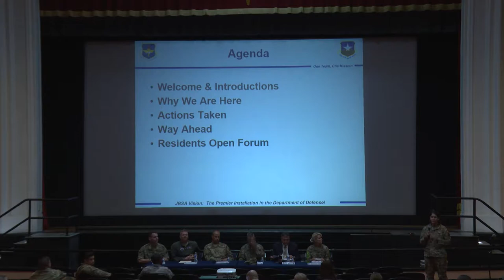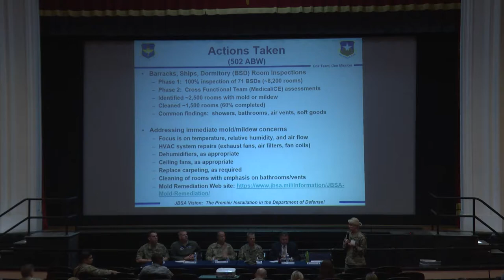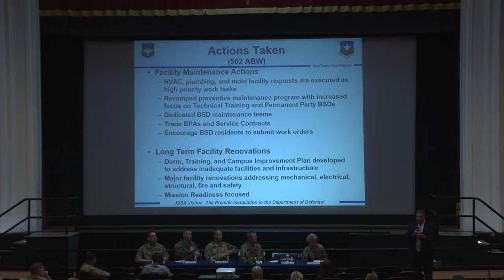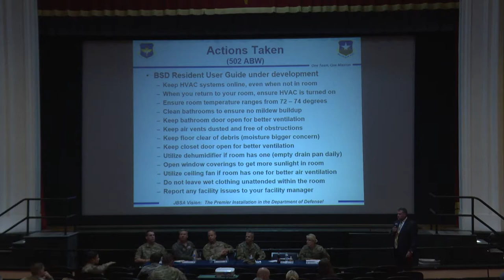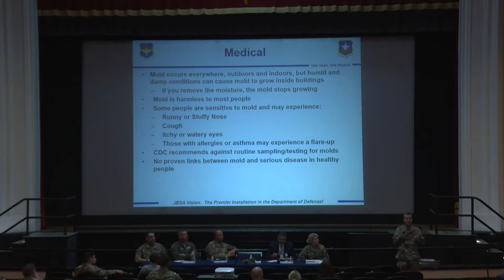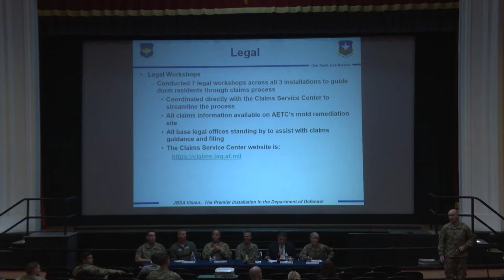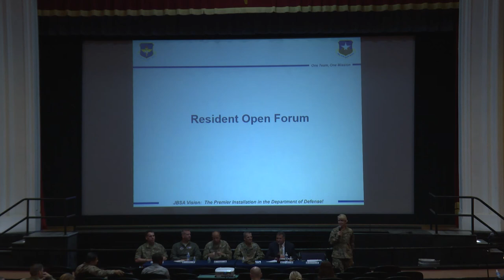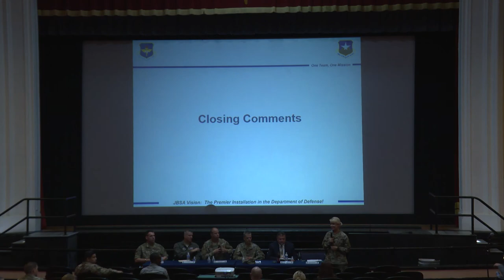JBSA-Randolph Dorm Resident Town Hall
4.4.7.3. We will not allow: Comments or submissions that contain vulgar, profane, hateful or abusive language or images; personal attacks of any kind; or offensive terms that discriminate against specific ethnic, national or racial groups. 4.4.7.4. Comments that are spam, are clearly "off topic," or that promote commercial services or products. Comments should be limited to those relating to the U.S. Air Force. Comments that make unsupported accusations will not be permitted.